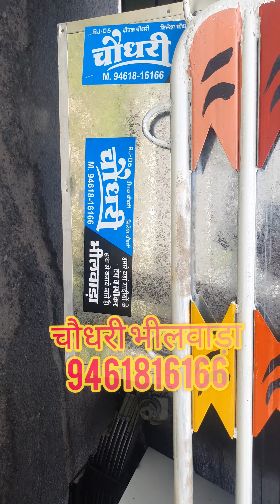बोलेरो पिकअप 8 स्पीकर मॉस्फेट सेट।।। चौधरी भीलवाड़ा 9461816166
CHOUDHARY BHILWARA TAPE AND SPEAKER 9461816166

8 MOSFET CHOUDHARY BHILWARA SET
1. 8 SPEAKER MOSFET TAPE
2. DOUBLE 8" FULL WATERPROOF SPEAKER * 3
3. SINLGE 8" FULL WATERPROOF CABIN SPEAKER *2

हमारे कोई भी प्रोडक्ट खरीदने के लिये हमारे नम्बर 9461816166 पर सम्पर्क करें।

सभी प्रोडक्ट आप अपने घर बैठे  खरीद सकते है बस हमे कॉल कीजिये।

AND COMMENT FOR ANY IMPROVEMENT...